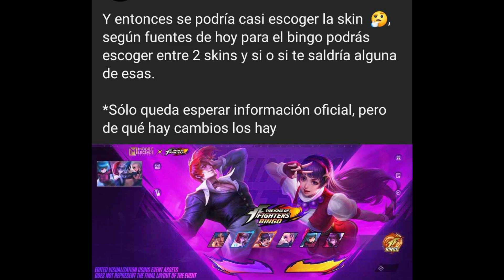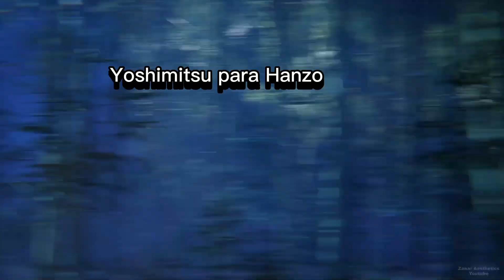Unas skin de Tekken Mobile Legends que son ideas mías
Bueno esto traeré unas ideas de un vídeo juego o animé, si Mobile Legends en futuros colaboraciónes.
Además es La primera subo ésto, en mi canal de Mobile Legends de ideas de skin